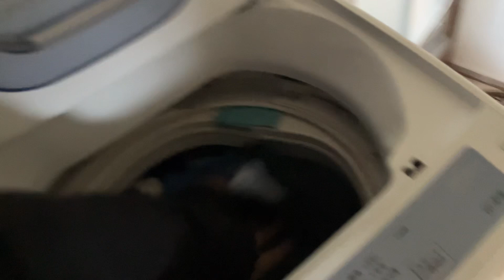たまにうるさい洗濯機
たまに思い出したかのように荒ぶる洗濯機